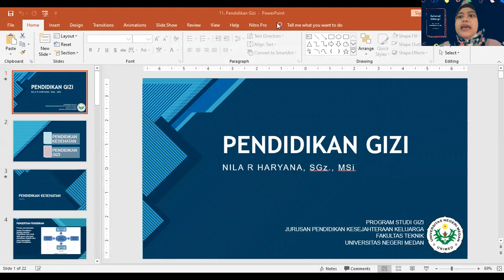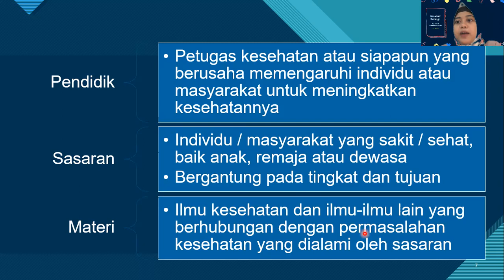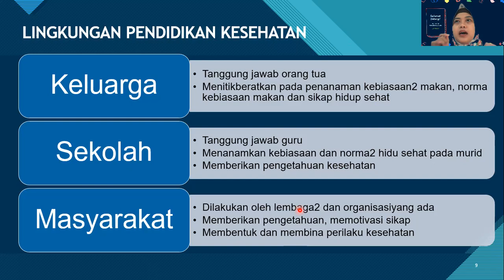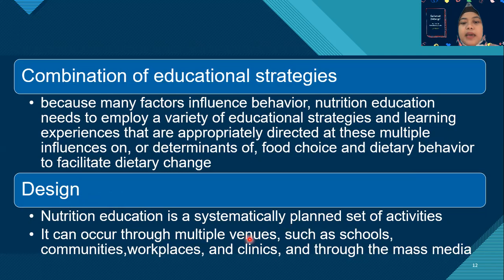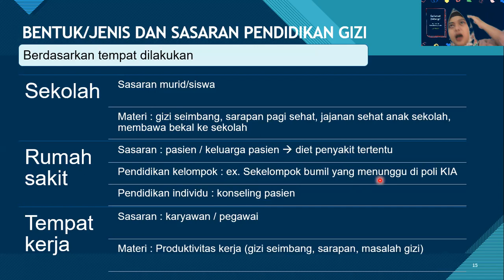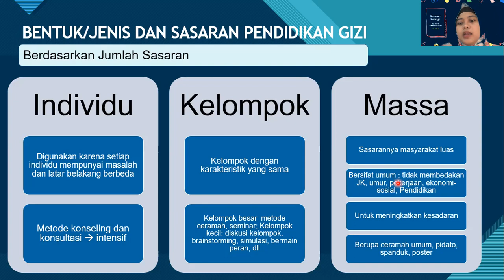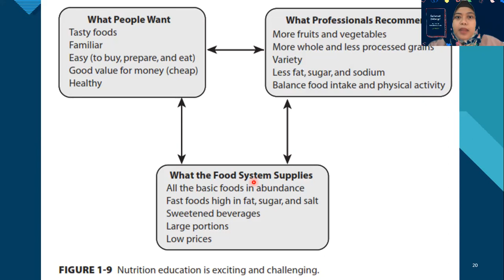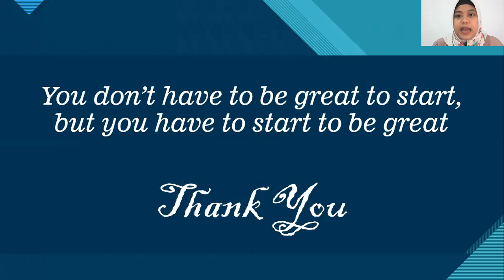TM 11 - Pendidikan Gizi (MK. Ekologi Pangan dan Gizi)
Dear Students !!
Semoga sehat selalu dimanapun dan kapanpun yaaah

Silakan menyimak video penjelasan mengenai Pendidikan Gizi pada MK Ekologi Pangan dan Gizi yang membahas mengenai gambaran umum pendidikan gizi

Semangat !!

NILAPEDIA sinaubarengbunila merupakan channel pembelajaran bagi kelas perkuliahan Bu Nila Reswari Haryana.
Channel ini dibuat agar mahasiswa dapat memutar ulang pembelajaran yang disampaikan, serta mengefisiensikan waktu dan dana yang digunakan apabila harus bertatap muka melalui online.
So, Dear Students !! Stay tune !!